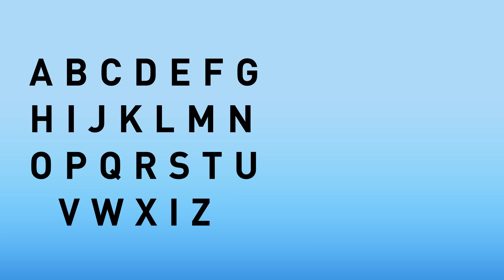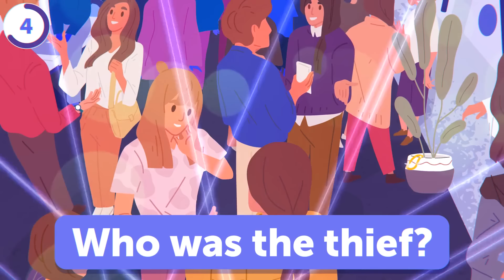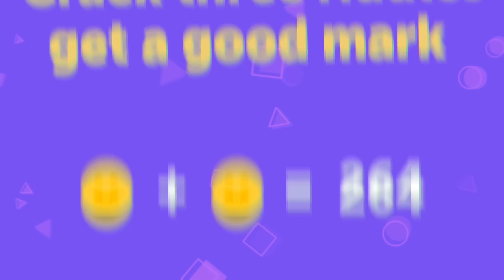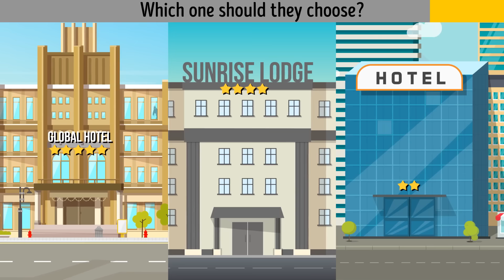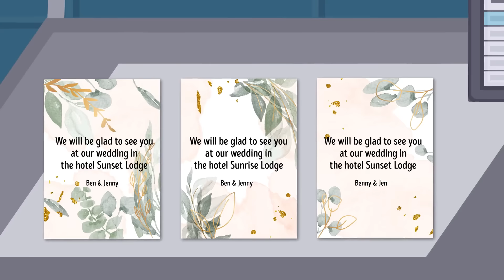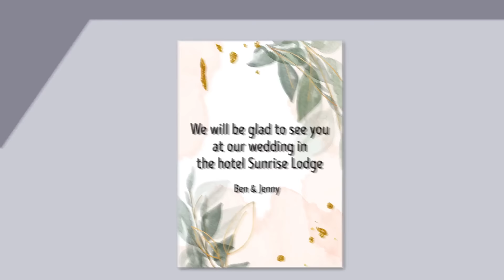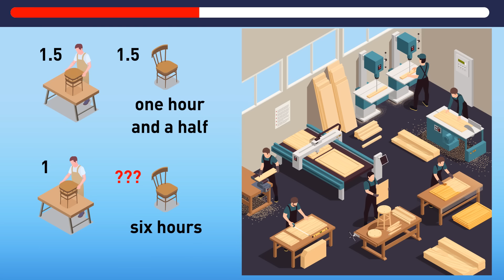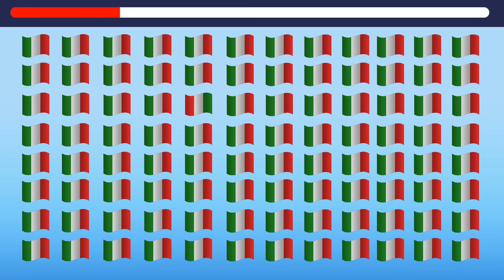40 DETECTIVE RIDDLES TO TEST YOUR IQ LEVEL AND GENERAL KNOWLEDGE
🕵️‍♂️🔍 Each riddle is like a puzzle waiting to be solved, challenging you to think critically and uncover hidden clues. 🤔💡 From crime scenes to cryptic messages, these riddles will keep you on your toes as you sharpen your deductive reasoning skills. Are you ready to crack the case and prove your detective prowess? Put your sleuthing skills to the test! 🎩🔐